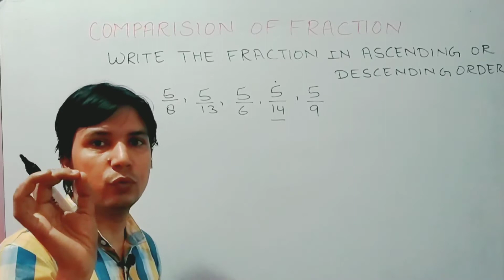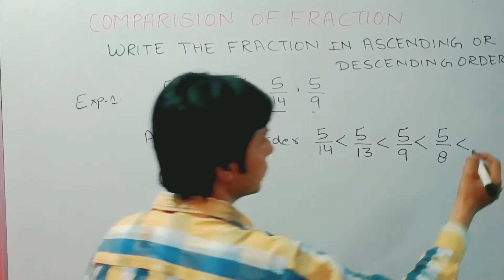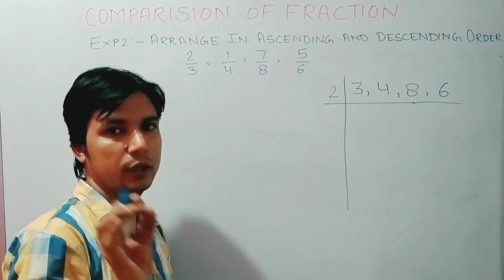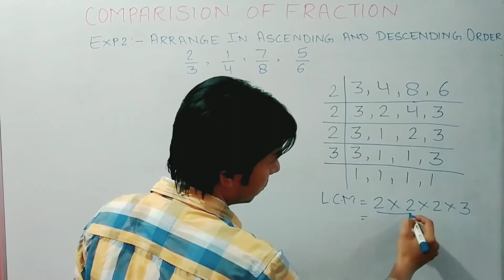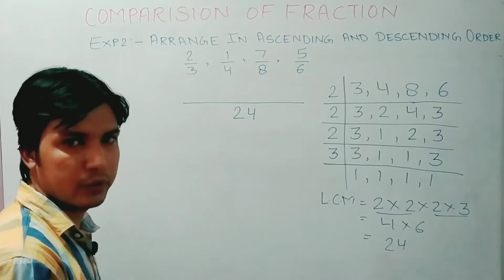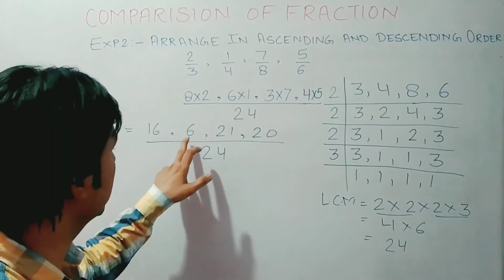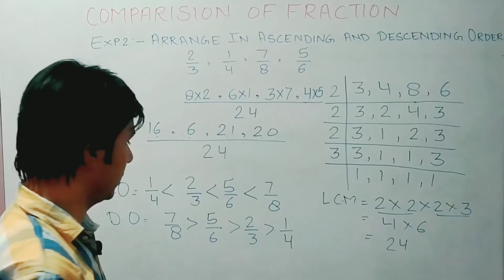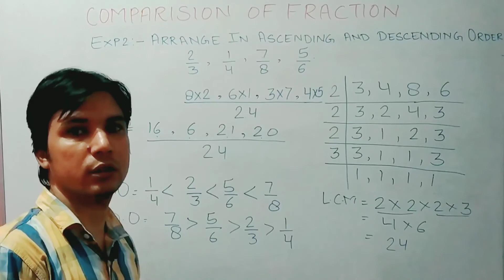Fraction Ascending And Descending Order | How to Compare Fraction | How to Arrange Fraction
This video explain How to Write Fraction in Ascending And Descending Order | Arrangment of Fraction, Comparing of fraction in Ascending and Descending Order | By Sarver Sir

This Video is about :

1. fraction ascending and descending order
2. fraction ascending order
3. fraction ascending order tricks
4. fraction ascending and descending order tricks
5. fraction ascending and descending order in english
6. fraction ascending and descending order in hindi
7. fraction ascending and descending
8. fraction ascending order questions
9. ascending and descending order fractions
10. ascending and descending order of like fractions
11. ascending and descending order of unlike fractions
12. arranging fractions in ascending and descending order

Other Useful Videos :

▶Prime Factorization Method | How to do Prime Factorization of a Number | Class 5/6/7/8 by Sarver Sir

▶Factors and Multiples | Class 4/5/6 CBSE Maths | Easy Explanation by Sarver Sir

▶Even and Odd Numbers | Prime and Composite Number | CoPrime Numbers How to Identify

▶Divisibility Rules Related Problems |  Divisibility of 2, 3, 4, 5, 6, 8, 10

▶Fast Multiplication Tricks of 99 | Multiplication Short Tricks | Multiplication Tricks in Hindi

▶Division of Numbers | Division of Two /Three digit number by One/Two digit | Class 4/5 Maths CBSE

▶Multiplication Of Numbers || Class 4 Maths || Class 5 Maths|| Easy Explanation by Sarver Sir

▶Subtraction of Large numbers for class 5 || Subtraction of Large numbers for class 4th

▶Addition of Large Numbers for Class 5 || Addition of Large Numbers for Class 4 ||

▶How to Write Roman Numbers | Class 4/5/6 CBSE Maths | Easy Explanations by Educator Sarver

▶Comparing Numbers || Class 4/5/6 Maths || Easy Explained By Educator Sarver

▶Large Number Basic Concept || Class 4/5 Maths || Easy Explained By Sarver Sir

▶Indian and International Place Value Chart || Class 4/5/6 Maths || Easy Explained By Sarver Sir

Sarver